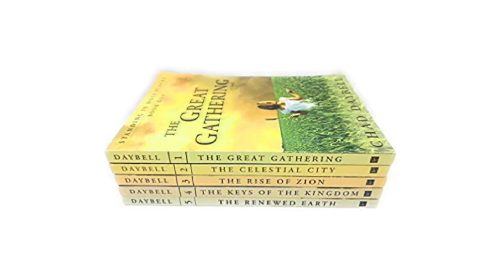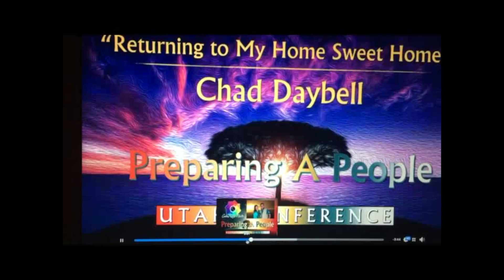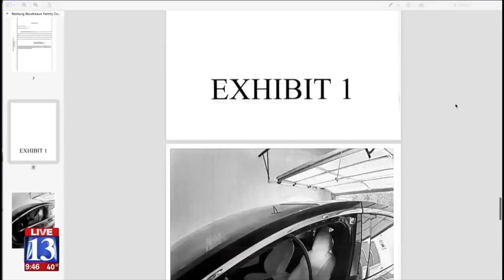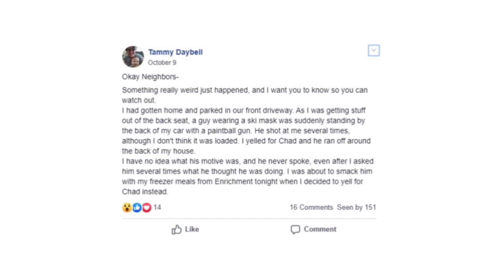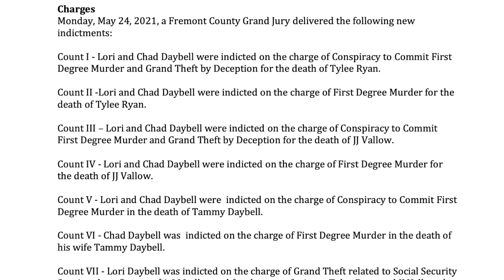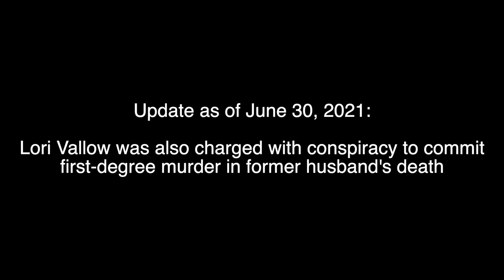The Doomsday Couple: The Unbelievable Case of Lori Vallow And Chad Daybell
WELCOME TO THE COURT ROOM! This is my new series on YouTube. My name's Courtney and I'll provide you with all the evidence I have... from there YOU get to be the judge. Head down to the comments & let me know your thoughts!

Today's episode of the Court room will be about Lori Vallow and Chad Daybell. This doomsday couple from rexburg Idaho have been a hot topic in the new recently. This case involves 2 missing children, zombies, an end of the world cult, multiple states and a GRAVE DIGGERS WIFE. Buckle up... this sh*t is about to get CRAZY!

cbs steven wiggins law and crime daily